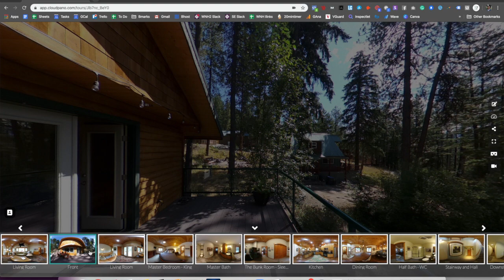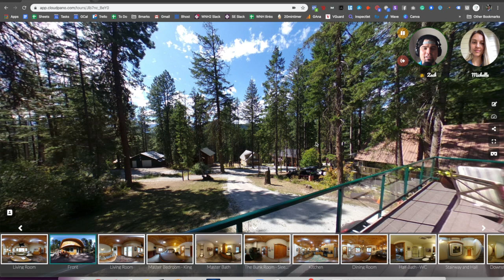[*New Feature* CloudPano Live] How To Host Live Streaming Showings On Virtual Tours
[*New Feature* CloudPano Live] How To Have Live Streaming Showings On Your Virtual Tours.

We are excited to announce the next wave in interior selling using virtual tour software. CloudPano Live. You can now have a live call (just like Facetime, Skype, Zoom or Web Conference) right on your virtual tour. Plus you can pass back and forth control and share who host the tour experience.
This type of technology has a chance to change all interior sales from today forward.
So if you are in Real estate, property management, marketing, RV dealer, car dealer, builder, developer or entrepreneur (that wants VR clients in all industries) grab a CloudPano account today and get started using this feature.

Create a Pro Plus account today.

Like this content?
Ready to start creating virtual tours right now?

The featured photographer is Tacey Jungman of Snowberry Lane Photography